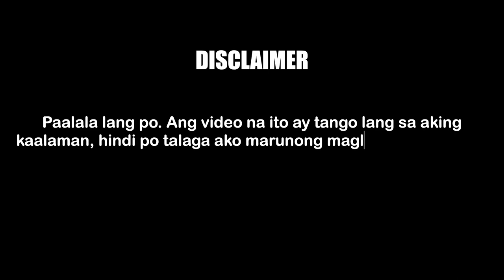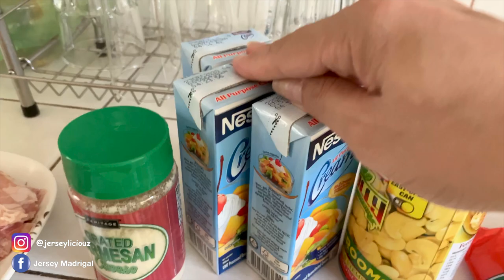PASTA CREAMY CARBONARA | MY VERSION PINOY CARBONARA SAUCE (FILIPINO STYLE)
Easy and simple homemade Carbonara sauce. My own version of Carbonara sauce.

The ingredients

Pasta Linguine
Bacon
Grated Parmesan Cheese
Beef Cube
Garlic
Onion
All Purpose Cream
Black Pepper
Parsley / Kinchay